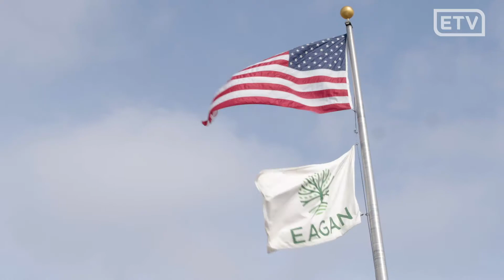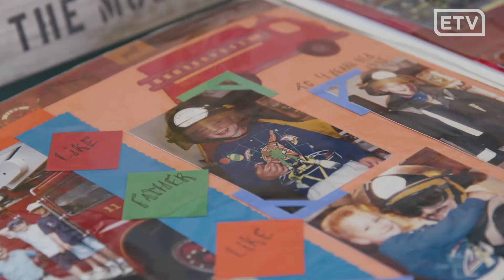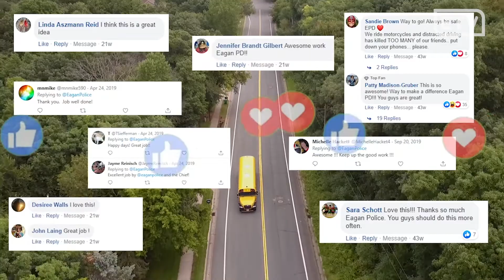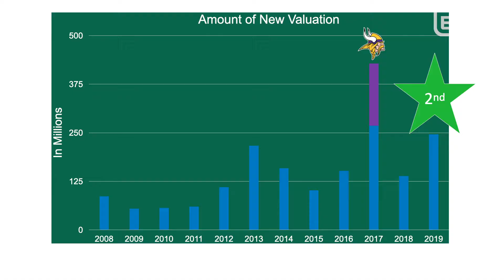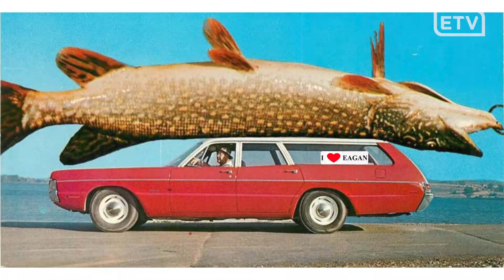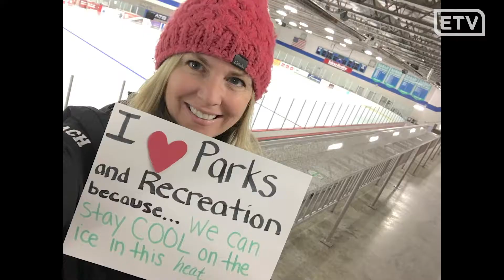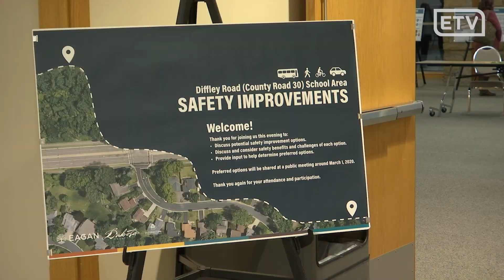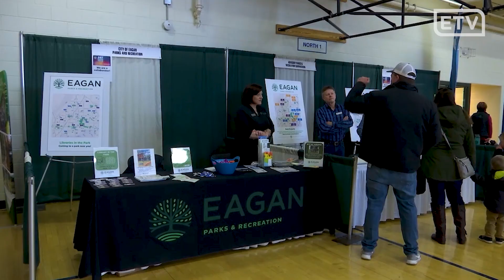Eagan Mayor delivers postponed State of the City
The City of Eagan launches Mayor Mike Maguire’s 2019 State of the City, virtually. Due to COVID-19 the City postponed the event which was scheduled for March 19, 2020 at the Eagan Community Center. After postponing just days prior, the City’s goal and hope was that the community might still be able to gather at some point this summer. Unfortunately, that still is not possible, so this year it is being delivered in a digital format.

Through videos, data, photos, and examples Mayor Maguire illustrates how Eagan’s stability and consistency promoted growth and change in 2019.